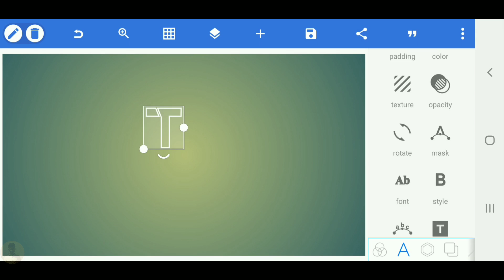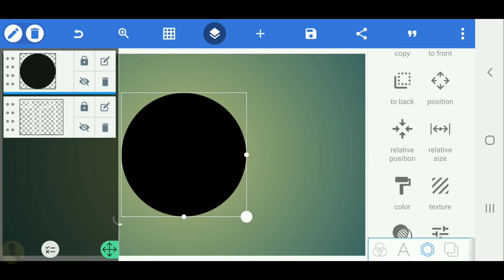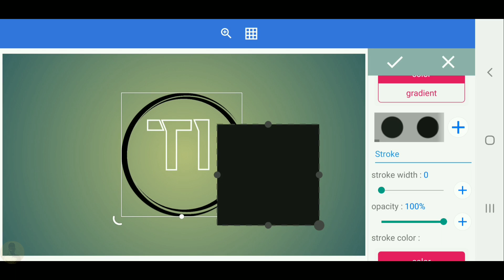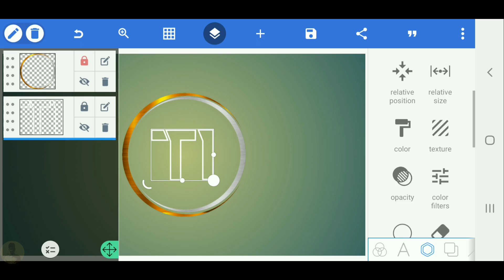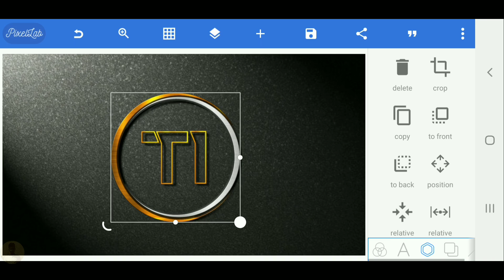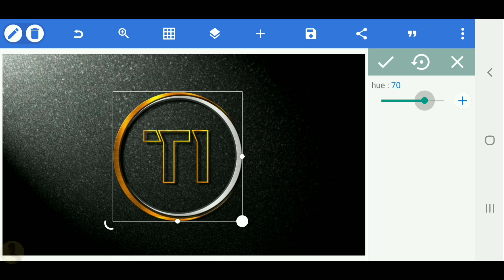T I logo design on pixellab-Vandy Design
Vandy_Design
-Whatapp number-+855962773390